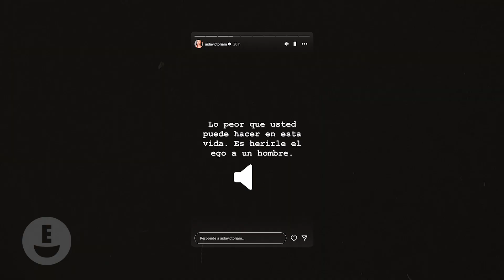Yeferson Cossio DESTROZA a Aida Victoria Merlano y Se Burla De Su Relación - Aida Le Responde